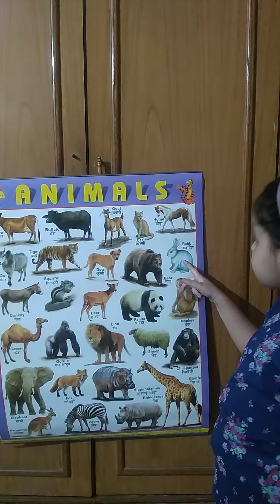Animals name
A for apple b for ball c for cat | अ से अनार | abcd | phonics song | a for apple | abcongs | abcde

a for apple b for ball, a se anar aa se aam, alphabets, a for apple b for ball c for cat, ...

अ से अनार ,आ से आम , हिंदी वर्णमाला , हिन्दी व्यंजन ,क ख ग अ आ इ ई vowels

Learn with Kritika - Learn your kids Nursery Rhymes, ABCD Alphabet, Numbers, Colours for kid's, Multiplication, Tables for kid's in easy way kid's learning videos.

उसे उल्लू

cold-blooded

I se lattu

Hindi varnmala,

हिंदी व्यंजन,

असे ज्ञ तक वर्णमाला, अ से ज्ञ तक english, अ से ज्ञानी तक अनाराम, अ से ज्ञ, असे ज्ञ तक लिखना, अ से ज्ञ तक वर्णमाला in english, अ आ इ ई उ ऊ ए ऐ ओ औ, rhymes, Hindi varnmala, हिंदी वर्णमाला, a se gya tak, A aa i, hindi alphabets, with picture, varnamala in hindi, poem for kids, kids poem, for children, सचित्र, hindi varnamala chart, हिन्दी वर्णमाला उच्चारण, a se anar in hindi, अ से अनार, आ से आम,

se kabutar, hindi varnamala, क से कबूतर ख से खरगोश, a se anar, ³³, hindi rhymes, hindi alphabets, hindi letters, hindi baby songs, k kh g rhymes in hindi, hindi language, how to, learn to speak hindi, how to learn hindi, &ch, Ka se kabutar kha se khargosh, kids education, Hindi, हिंदी, बालगीत, क से ज्ञ तक हिंदी वर्णमालाhindi swarmalaहिन्दीवर्णमल, हिन्दीस्वरव्यजंन, अ आ इ ई इन हिंदी, अ आ इ ई उ ऊ ए ऐ ओ औ वर्णमाला, vrnmala, hindivrnamala, a se anar, ³3, 3 आम, क से कबूतर, अ से अनार आ से आम, हिंदी वर्णमाला, Abcd

phonic song, @LearnwithKritika